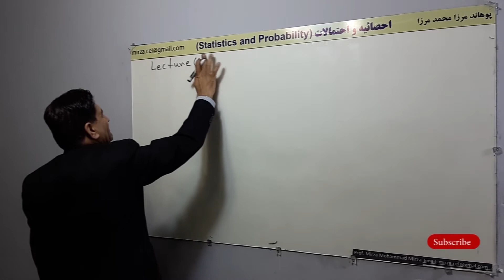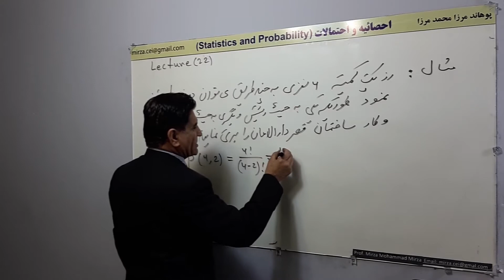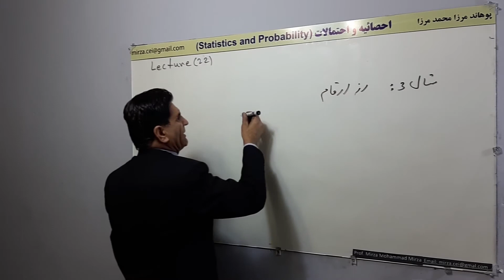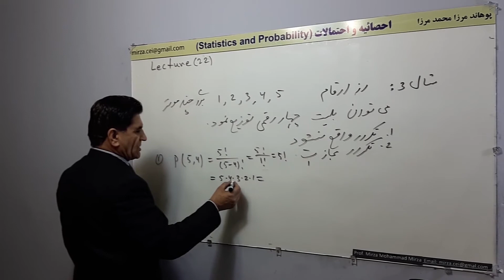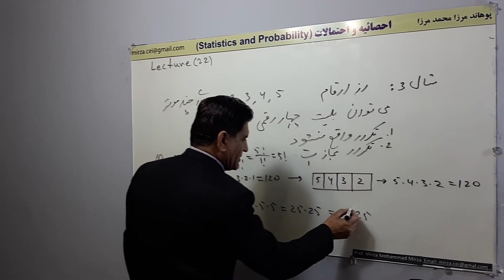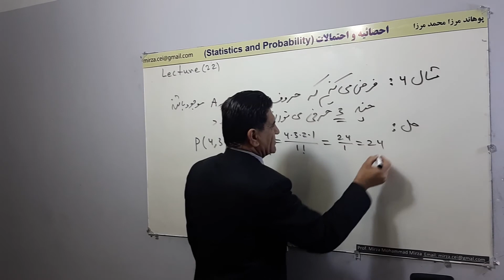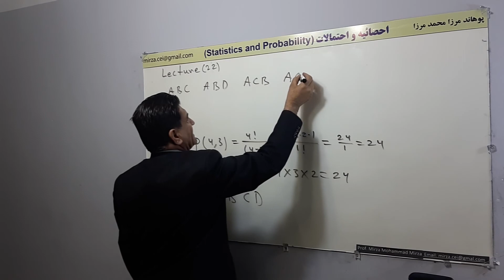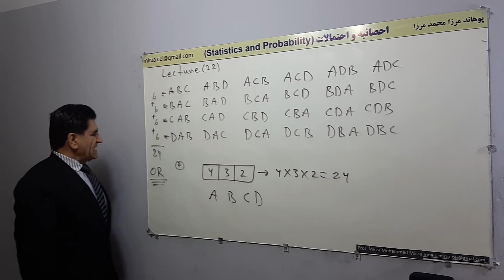L 22, حل مثال های ترتیب و تبدیل